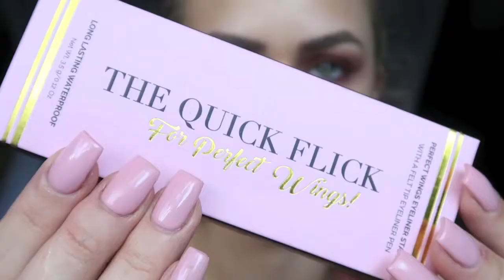Warm Smokey Eyes & Winged Eyeliner | Violet Voss Holy Grail | The Quick Flick Eyeliner Stamp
This tropical sunset look was inspired by a holiday getaway to Bali. Achieve this look using a key product, The Quick Flick in 'Grand 12mm'. The Quick Flick is 100% Water & Smudgeproof (great for the hot weather!) and available in 2 sizes!

Products Used:
Eyes: Violet Voss Holy Grail Palette, The Quick Flick 'Grand 12mm'
Eyebrows/Contour: WunderBrow in Brunette
Lashes: Glam Lash Co. in Bardot
Highlighter: Inglot Cosmetics
Lips: Kylie Cosmetics